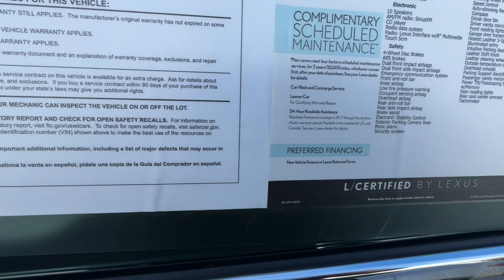2023 Lexus ES Columbia, Lexington, Chapin, Irmo, Camden, SC CV8997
Cloudburst Gray Used 2023 Lexus ES 350 available in Columbia, South Carolina at Jim Hudson Lexus of Columbia. Servicing the Lexington, Chapin, Irmo, Camden, SC area.

L/Certified Details:brbr  * Vehicle Historybr  * 161 Point Inspectionbr  * Roadside Assistancebr  * Warranty Deductible: $0br  * CERTIFIED WARRANTY: Unlimited-mileage warranty up to 6 years. Balance of new car warranty (4 Year/50K Miles) plus 2 Year/Unlimited-mileage L/Certified warranty. SERVICE MAINTENANCE: Complimentary Maintenance Plan covering the first four basic factory-scheduled maintenance services for 2 years or 20000 milesbrbrbrClean CARFAX. CARFAX One-Owner.brbr2023 Lexus ES 350 Macadamia/Bamboo w/Perforated NuLuxe Seat Trim (LD) Hands-Free Power Open/Close Trunk Heated & Ventilated Seats Heated Leather 3-Spoke Steering Wheel Intuitive Parking Assist w/Auto Braking Parking Support Alert/Brake Power Tilt/Telescoping Steering Wheel w/Memory Power-Folding Outside Mirrors w/Memory Premium Package Rain Sensing Wipers Wheels: 18 x 8J Split-10-Spoke Alloy Windshield De-Icer Wireless Charger Wood Trim.brbrbr10 Million Meals fed through Harvest Hope right here in the Midlands. Donated land for Tobys Place a women & childrens shelter. Proudly support the brave men & women of our US Military and all First Responders. Currently dedicated to supporting over 110 local charities in our beloved community. Ranked #1 in Customer Satisfaction by Lexus for the Nation in 2021.